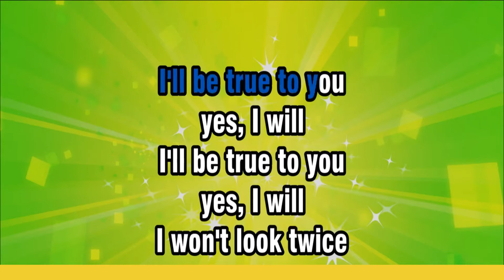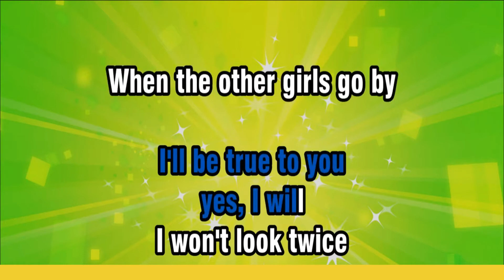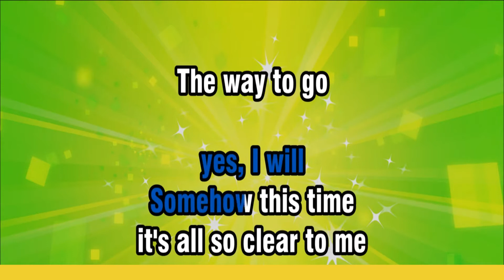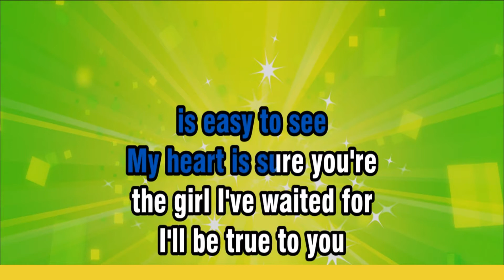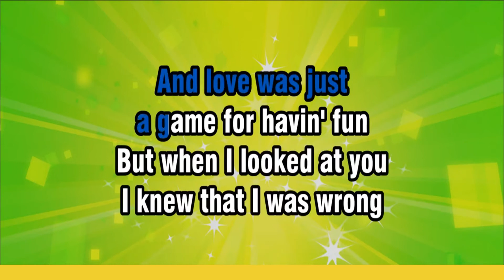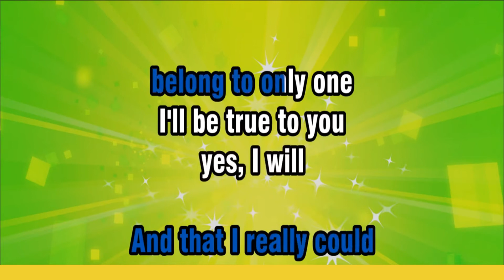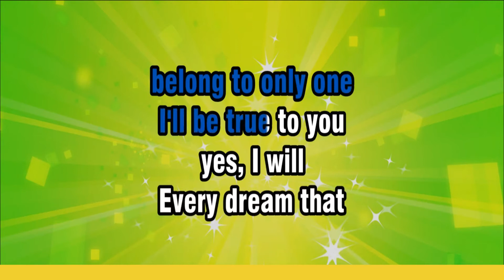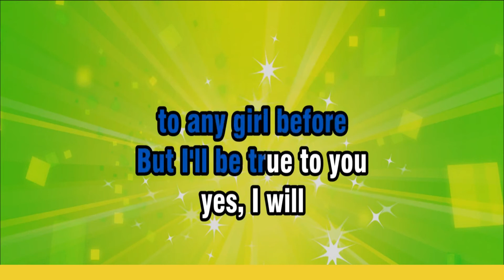Yes I Will